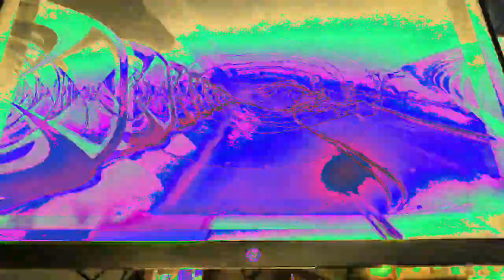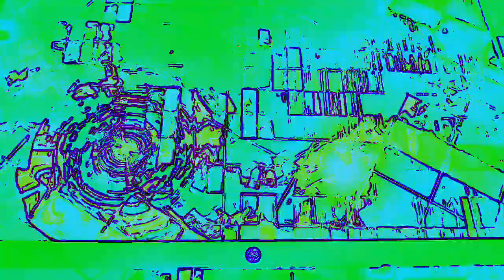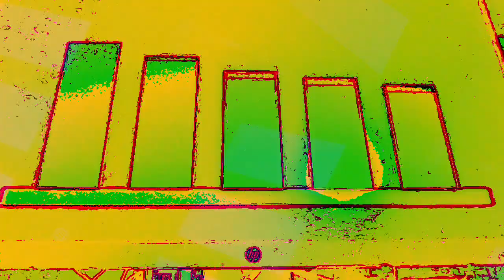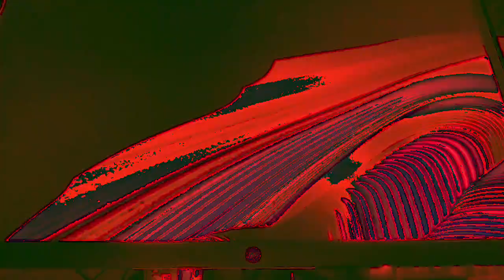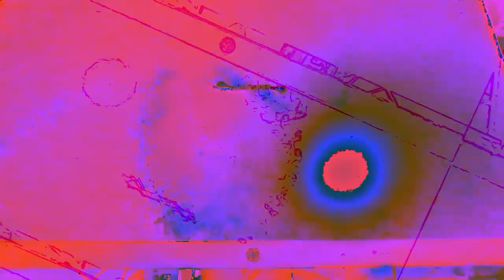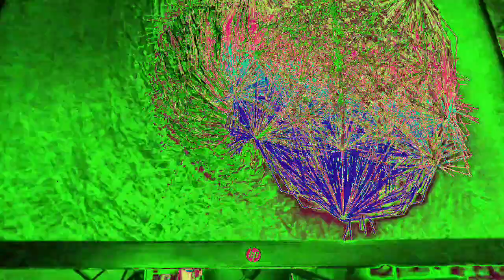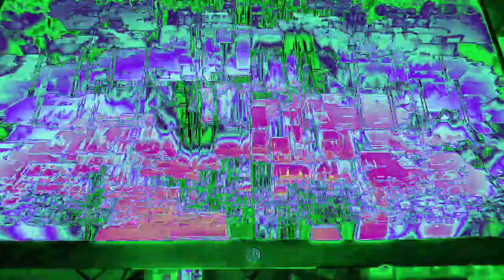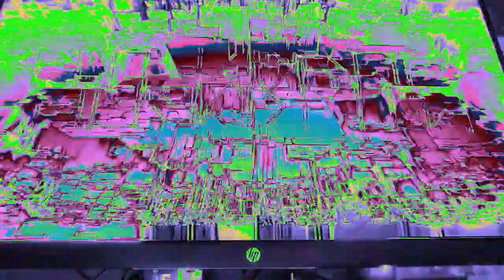[EPILEPSY WARNING] Movie 23 01 07 06h37m18s *Photosensitivity Warning*